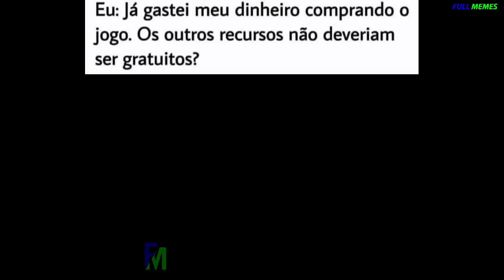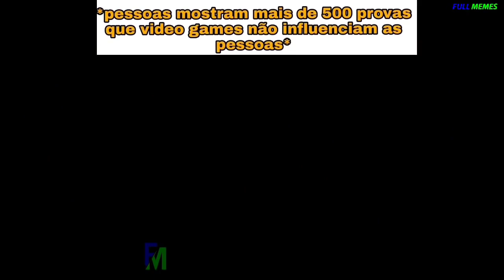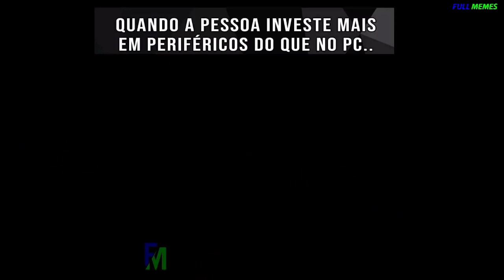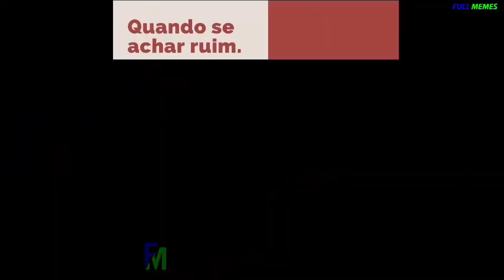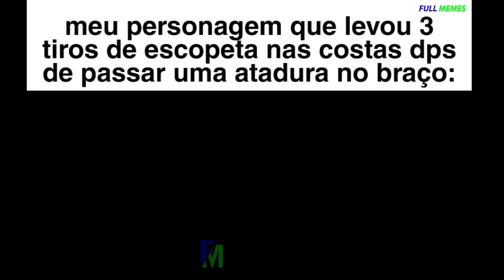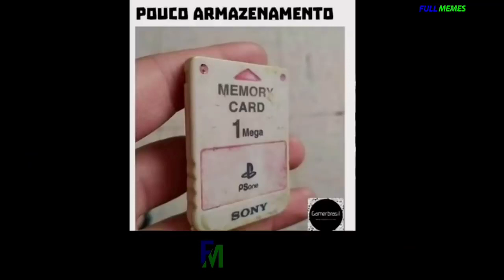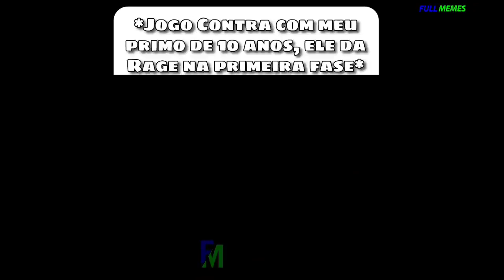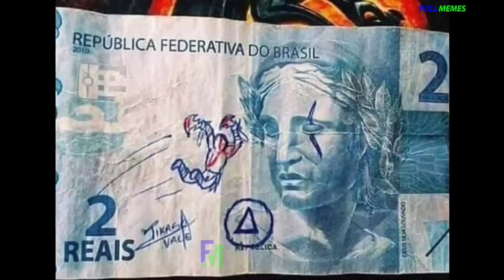15 MINUTOS DE MEMES DE GAMES EM IMAGENS | COMPILADO DO Full Memes #4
Memes para passar o dia

Compilado de vídeos antigos do canal

Vídeos da playlist GAMES EM IMAGENS
5, 7